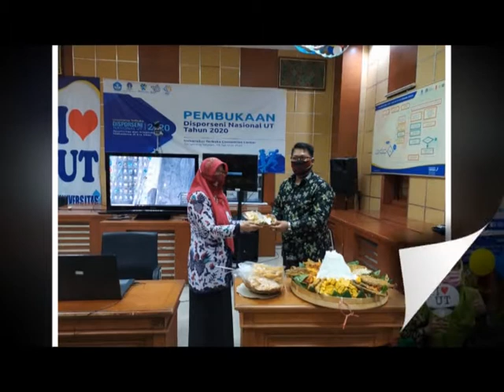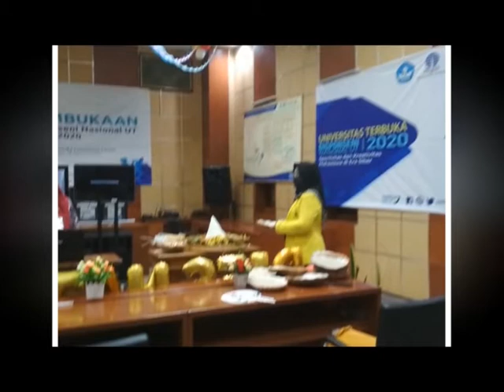DIES NATALIS UT KE 36 // tasyakkuran kelulusan GPIP UPBJJ-UT SURABAYA // potong tumpeng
dies natalis universitas terbuka ke 36

-SELAMAT DATANG PARA SAHABAT CS-       ( CHANNEL SYAFI'I)
Semoga dengan adanya channel ini, menjadi tali silaturahmi dan saling berbagi info.

Istagram :
Jangan lupa tonton video lainnya!